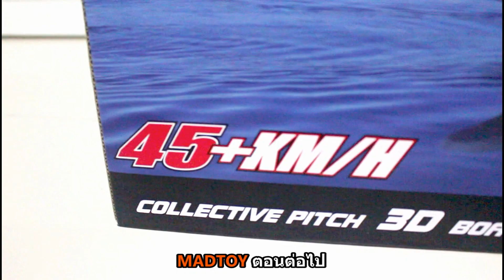MADTOY ตอนที่692 รถบังคับไต่หิน 3 มอเตอร์ Desert 990 บาท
แมดทอย ตอนที่692 ขายรถบังคับไต่หิน มีเทอร์โบ
Rock Climbing car 3 Motor

Line: @MadtoyShop